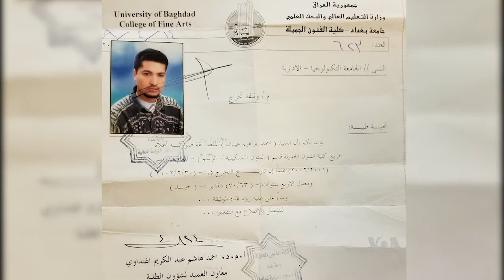Artists Fleeing Homeland Bring Talents to New Country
Refugees who flee war, violence or persecution in their homelands often can't carry much of their material possessions. Nevertheless, they bring their talent and skills to their new countries.  VOA’s June Soh met some refugee artists whose creative spirits have been left unchanged despite their troubling journeys. Mary Alice Salinas narrates her report.